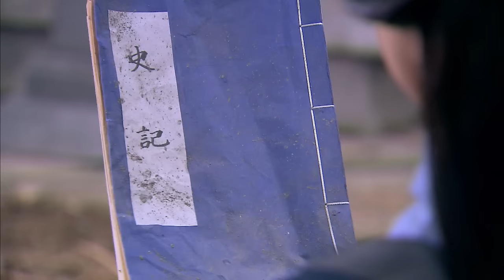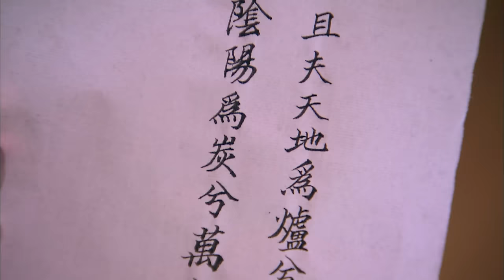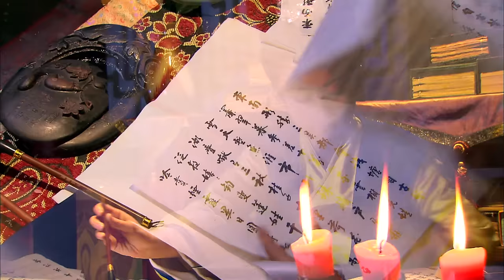【ENG DUBBED】EP8《Legend of Lu Zhen 陆贞传奇》 Starring: Zhao Liying | Chen Xiao【China Zone - English】